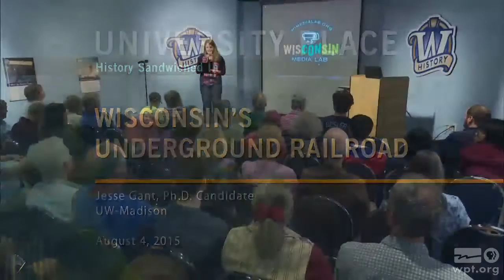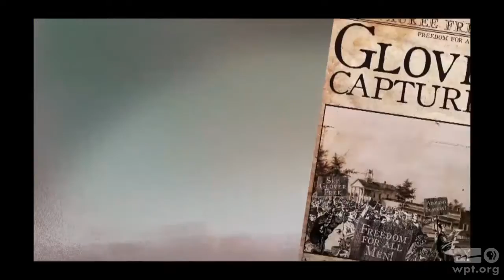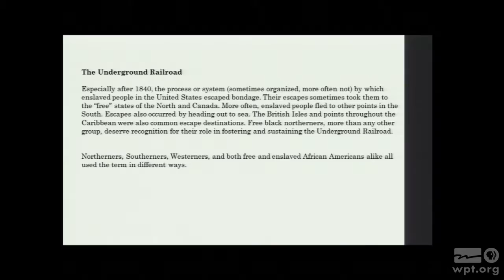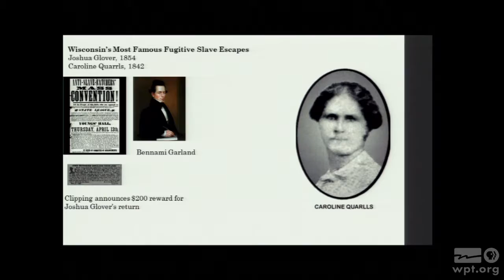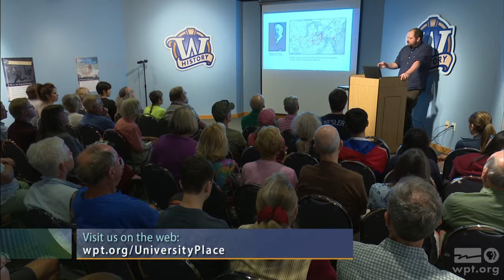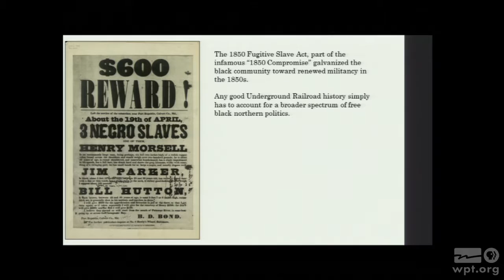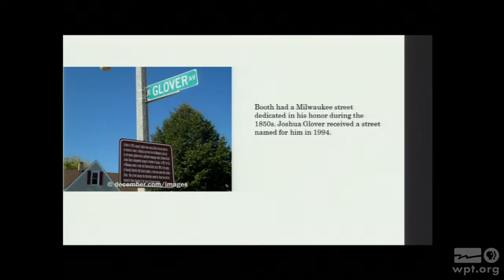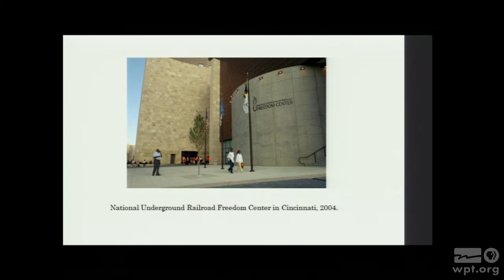Wisconsin's Underground Railroad | University Place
Jesse Gant, Ph.D. Candidate, Department of History, UW-Madison, looks at the myths and legends surrounding the stories of the Underground Railroad in Wisconsin.  Grant highlights the rescues of Joshua Glover and Caroline Quarlls and discusses racial attitudes in the years before the Civil War.